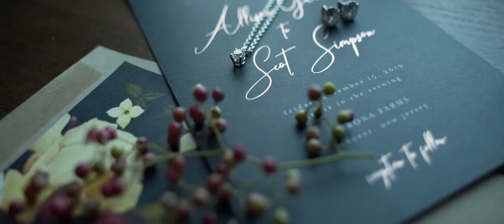Alli and Scott Wedding Highlight at Perona Farms, NJ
Produced by Live Picture Studios
music from SongFreedom.com

Alli and Scot are the meaning of true love. So many moments, experiences and adventures together have led up to this beautiful moment. Surrounded with their closest family, friends, they celebrated into the night at Perona Farms, NJ. We were so excited to help capture their special day, Congratulations!